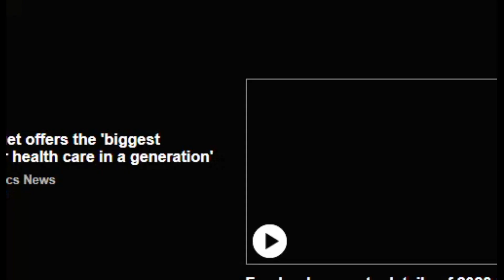💥 Conservative leader 💥 Pierre Poilivre 💥 blasts Freeland OVER Budget a bonanza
Poilievre calls budget a 'bonanza of $43 billion of new inflation, debt and taxes'
Pierre Poilivre blasts Freeland OVER Budget a bonanza
With inflation still near its highest level in decades, the federal budget unveiled in Ottawa Tuesday offered a lot of talk about making life more affordable for Canadians — but few details about how it's all going to work.

One of the biggest items leaked prior to the budget's release is something the government is calling a "grocery rebate" meant to mitigate the cost of grocery prices that are still rising at an annual rate of more than 10 per cent.

It's an extended version of the existing GST rebate cheque program, which gives cash payouts to refund GST payments incurred by low-income Canadians.

The government says the rejigged program will put an extra $467 into the pockets of the average family with two kids, and $234 for a single person. Government estimates suggest they think roughly 11 million people will qualify for the program, which is to be doled out via a quarterly cheque or direct deposit.